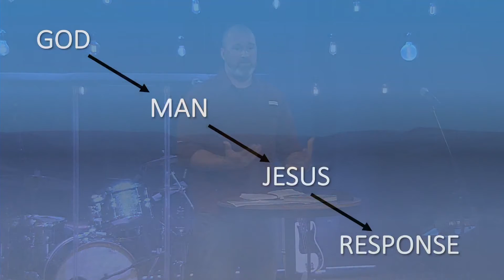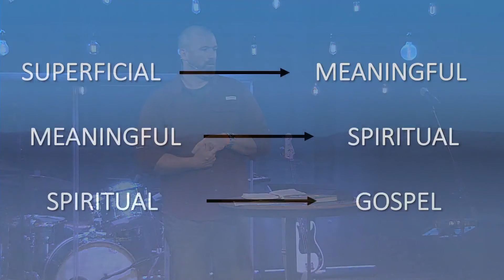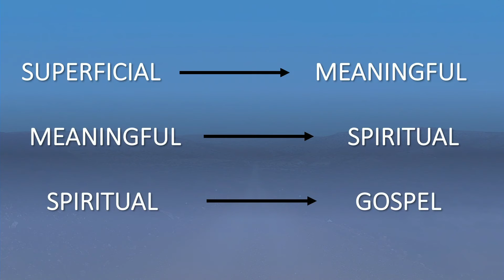Lessons on the Road | The Next Thing You Know | The Church at Avenue South